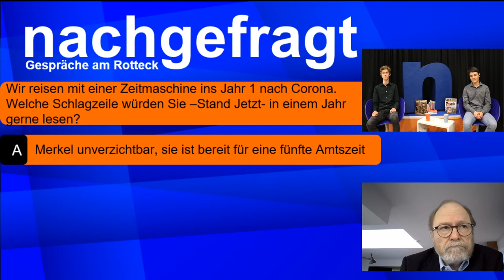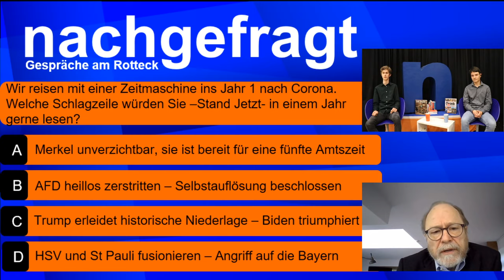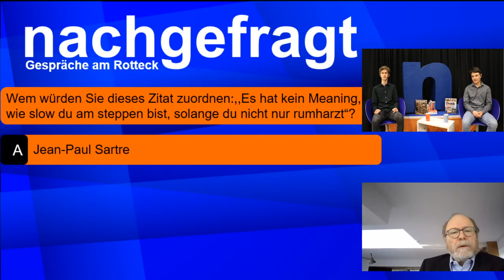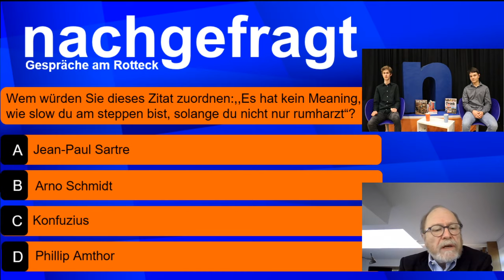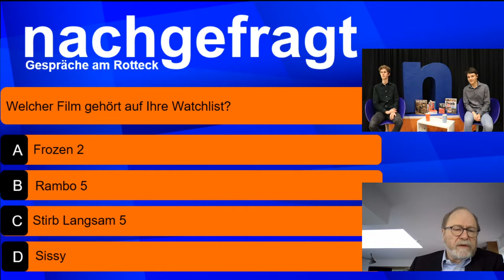[Gespräch] Jan Philipp Reemtsma bei nachgefragt - Livestream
Ebenfalls freuen wir uns über eine positive Bewertung von Ihnen.
Am 27.05 dürfen Ines Schaake und Nico Preikschat den CDU-Politiker und Eu-Parlamentarier begrüßen - wieder auf diesem Account.

                                       - Der ganze Livestream zum Gespräch am 4. Mai -

Germanist, Millionenerbe und Entführungsopfer.
Ein Gespräch über das Leben in der Quarantäne und tiefgründige Literatur.

Herr Reemtsma ist zu Gast bei Paul Wagenplast und Lukas Kronmüller.

Unsere Gespräche werden in der Freizeit der teilnehmenden SchülerInnen und LehrerInnen auf die Beine gestellt. Dies ist sowohl zeit-/ als auch kostenaufwendig. Um unsere Show, auch in dieser digitalen Zeit, zu unterstüzen können Sie gern auf unser Konto (DE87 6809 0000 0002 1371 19) mit dem Kommentar "Spenden" überweisen. Vielen Dank im Vorraus!

Außerdem führt Nachgefragt einen Podcast auf allen gängigen Podcast- Plattformen, zB Spotify, wo auch dieses Gespräch bald zu finden sein wird.

Ebenfalls sind die Künstler und ihre Werke hier markiert: ___________________________________________________________________
"Fluffy" von Smith  The Mister:
___________________________________________________________________"Afternoon Nap" von Ghostrifter:
Afternoon Nap by Ghostrifter Official